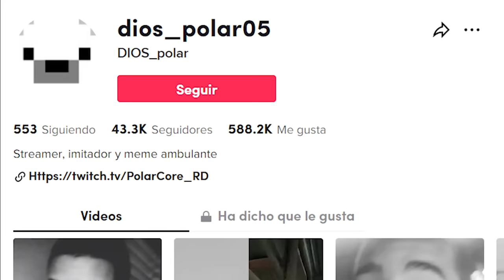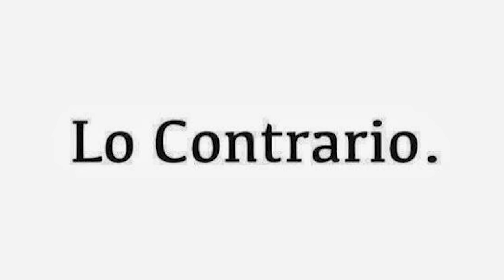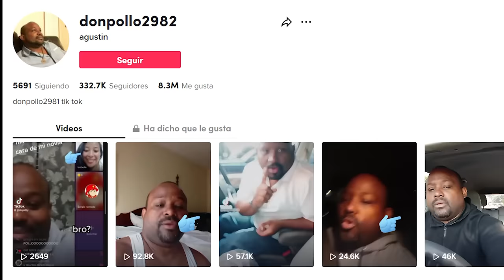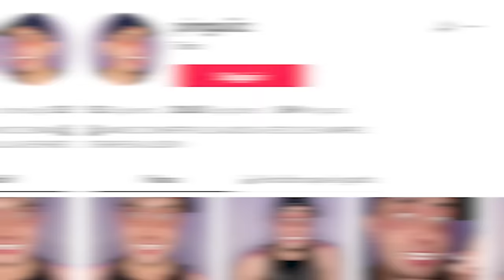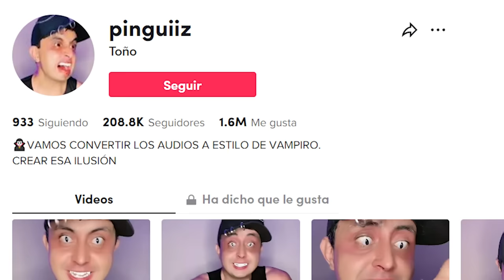TIK TOKERS que te harán DESINSTALAR TIK TOK #9 (T3)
Tik tokers que te harán desinstalar la aplicación de Tik Tok. Parte 9 (Tercera temporada)